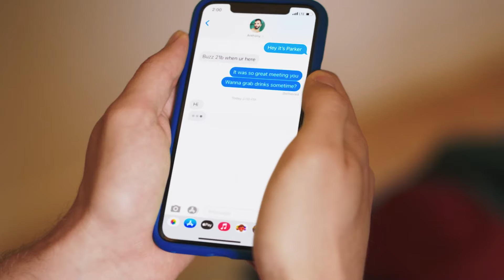Interested In - Season 2 - Official Trailer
Coming to YouTube September 15, 2022

INTERESTED IN, Season 2 is a coming of age series about the painful, steamy, fumbling encounters of a recently out college student

Creator, Michael Witkes (instagram: @hausofpancake)
Director, Erica Rose (Instagram: @ear360)